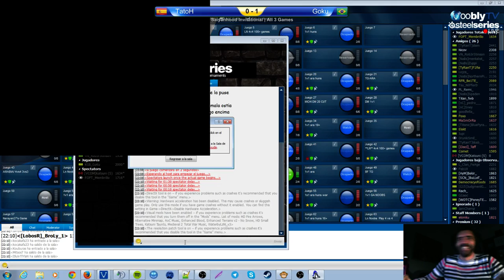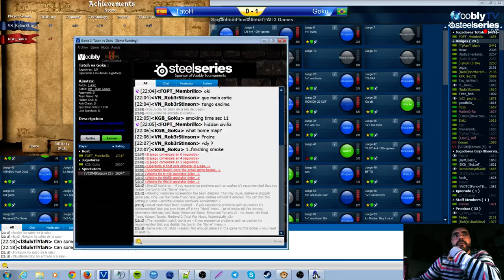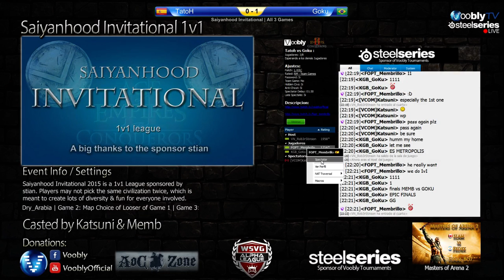Taoth vs goku praire game 2